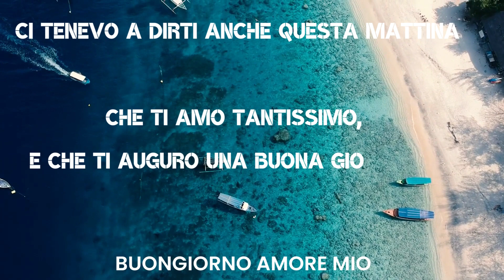BUONGIORNO AMORE MIO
Buongiorno vita mia, ti amo